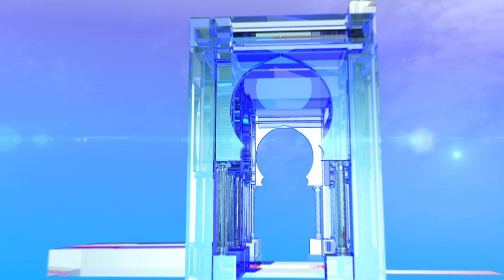بلعيد يتعهد ببناء دستور جديد على مقاس الجزائريين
وهران (وأج)- تعهد مرشح حزب جبهة المستقبل عبد العزيز بلعيد بأن يفتح ورشة كبيرة للوصول إلى بناء دستور جديد يكون على "مقاس الشعب الجزائري وليس على مقاس الرئيس".